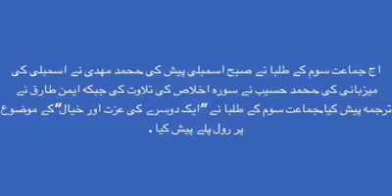Beaconhouse / Global Dignity Day - Beaconhouse School System (BSS) - by Extracurricular